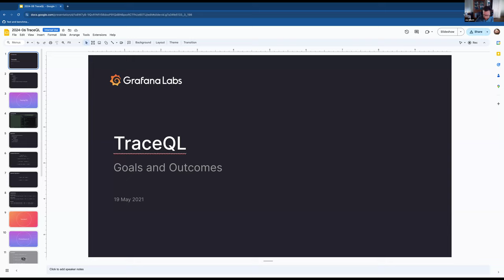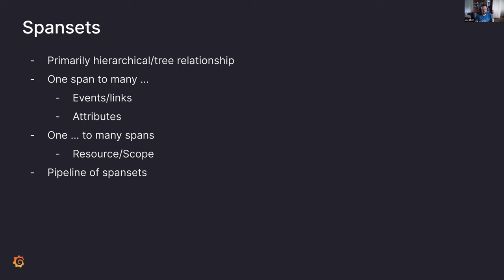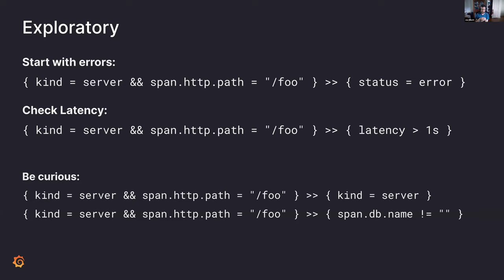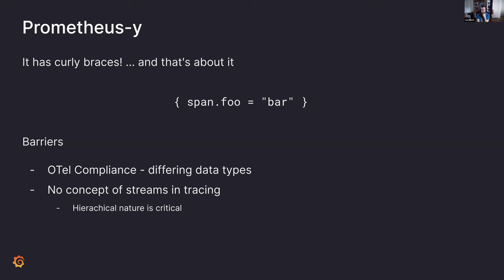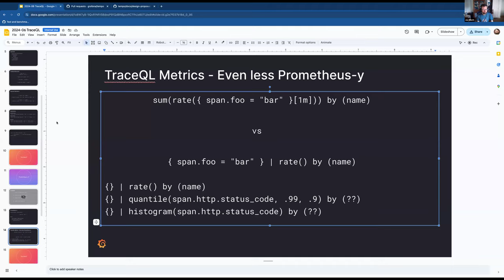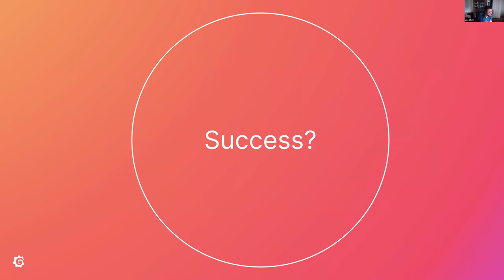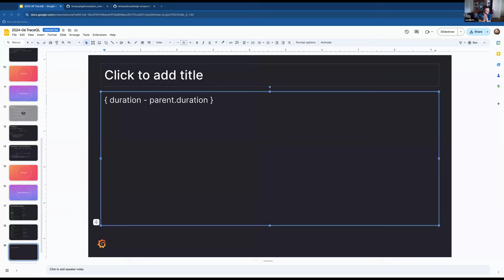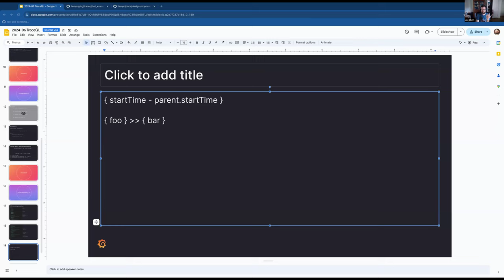2024-06-25 WG: Query Standardization Meeting: TraceQL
Presentation by Joe Elliott of Grafana regarding the TraceQL query language.